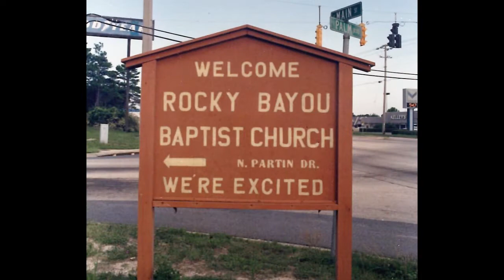40th Anniversary of RBBC